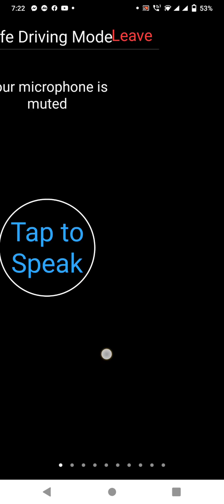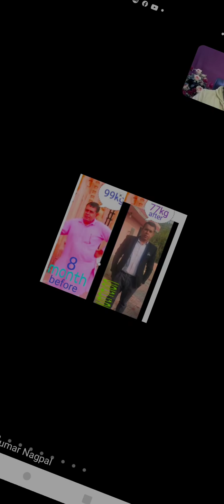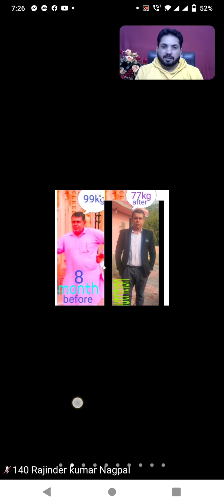life time happiness